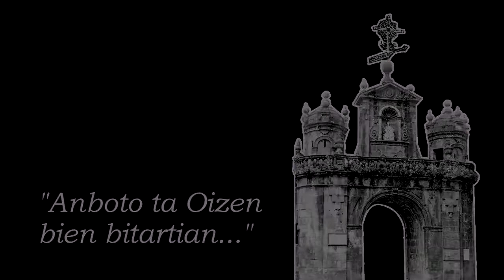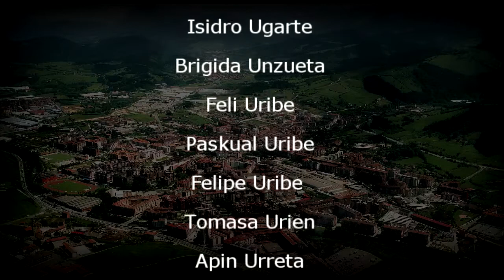Durangoko ahotsak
Durangoko Udalak eta Badihardugu euskara elkarteak 2010.  urtean hitzarmena izenpetu zuten herriko ahozko ondarea biltzeko. Proiektu honen barruan herriko 39 lagun elkarrizketatu dira.